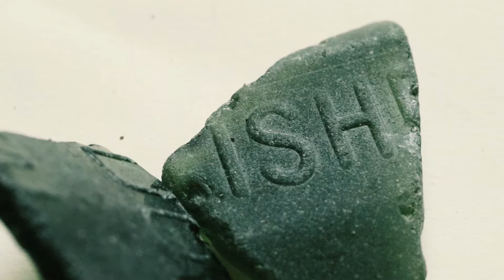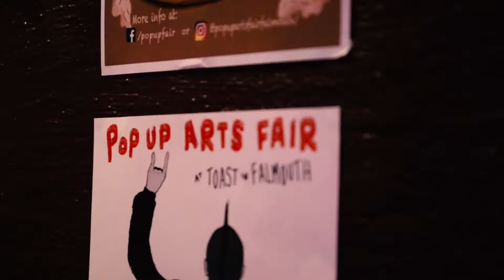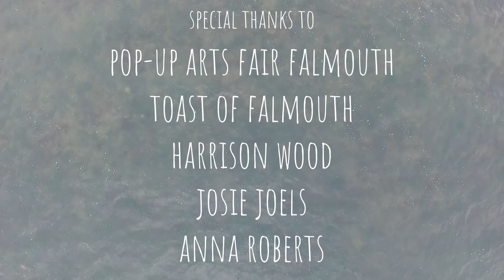Seacraft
Photographer and environmental activist, Natalie Durrant, takes a dive into film making. She follows a story of regenerative art creating unusual jewellery from the sea. The film follows the narrative of one woman and her creative process in the collection and transformation of her medium.

By Natalie Durrant